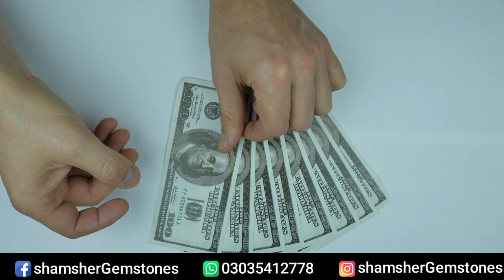Yamni Aqeeq Stone ke fayde,Yemeni hakik stone benefits,